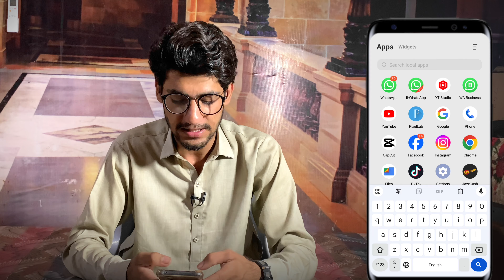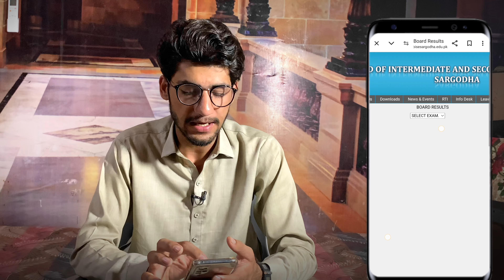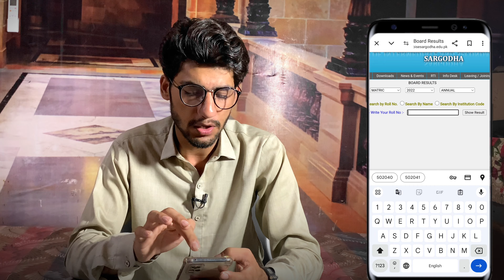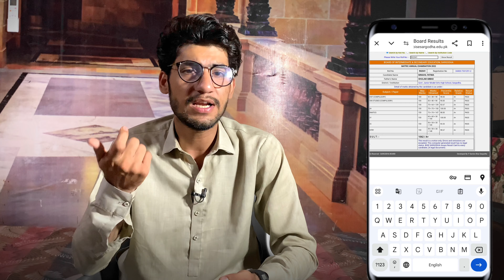10th Class Result Kaise Check Kare Online | Result Check Karne Ka Tarika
in this video I will tell you 9th Class Result Kaise Check Kare Online | Result Check Karne Ka Tarika